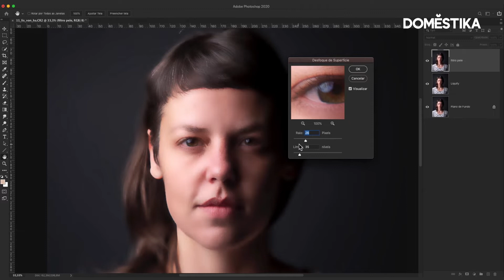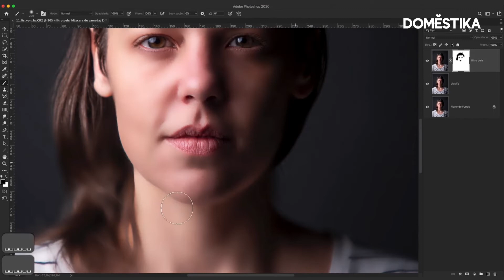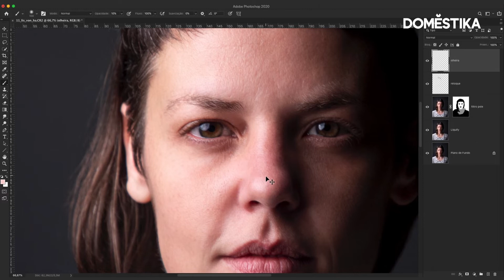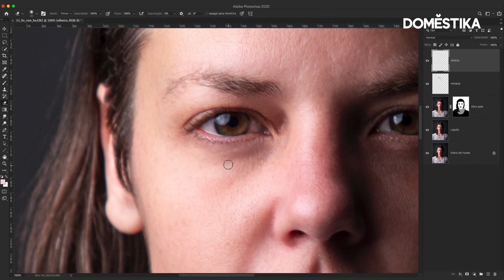Tutorial Photoshop: Retoque e Tratamento de PELE passo a passo - Nina Bruno | Domestika Brasil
Nina Bruno é uma fotógrafa e designer gráfica especializada em tratamento e manipulação de imagem. Neste tutorial, ela nos ensina passo a passo como fazer retoques naturais na pele, no cabelo e em outros detalhes de qualquer retrato. Descubra mais no blog

💥Gostou deste tutorial? Você pode aprender com Nina a dominar o melhor software de edição fotográfica, conseguindo melhores resultados, no seu curso online ‘Adobe Photoshop para Edição de Fotos Profissional’

Aprenda no seu próprio ritmo e onde quiser, sem horários nem prazos de entrega. Aprenda as técnicas dos especialistas do mundo criativo em vídeos de máxima qualidade e com acesso ilimitado. Interaja com outros alunos e o professor do curso. Compartilhe e aprenda sua paixão.